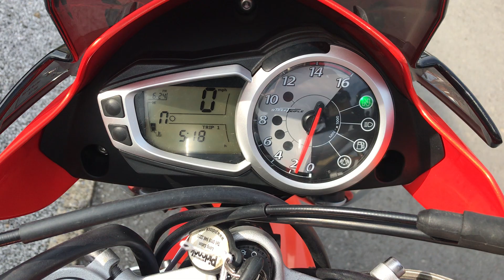Triumph Street Triple R, 2010:60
Low mileage, Nice condition. All her keys and booklets. Leo Cans sound ace. £4500